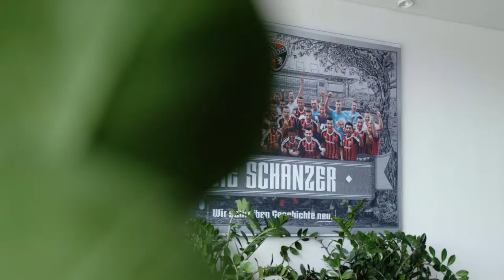2015 Rekruting Stadion Ingolstadt final